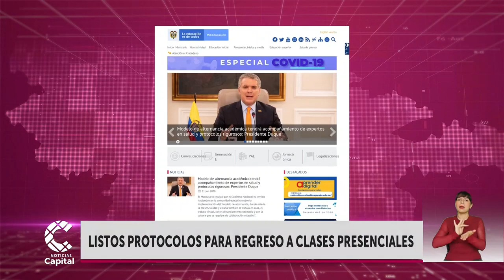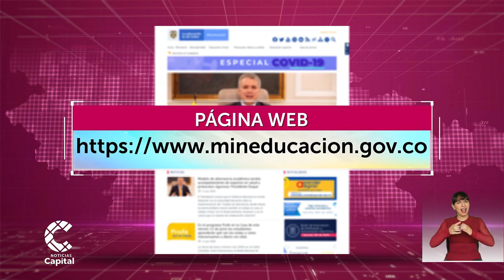Listos los protocolos para el regreso a clases presenciales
NoticiasCapital | La ministra de Educación, María Victoria Angulo se pronunció frente a las medidas y aseguró que se deben llegar a unos procesos de acuerdo.